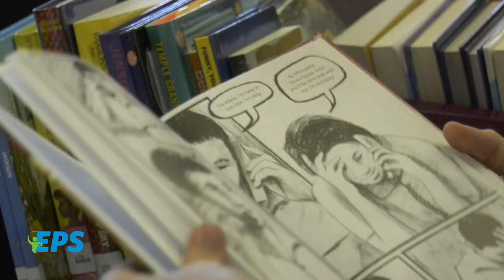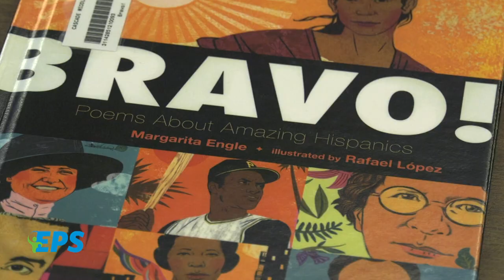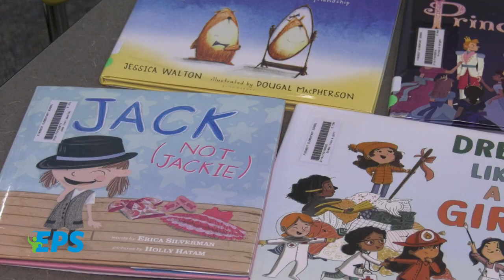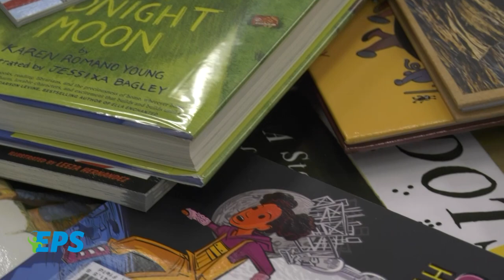A Book For Every Student!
A Book For Every Student! A librarian’s job is to help students fall in love with reading, but if a student can't find a book that they personally relate to, that's probably not going to happen. Now, thanks to the district's Library Equity Refresh, librarians have a brand new, diverse collection of books to share with our diverse student body.